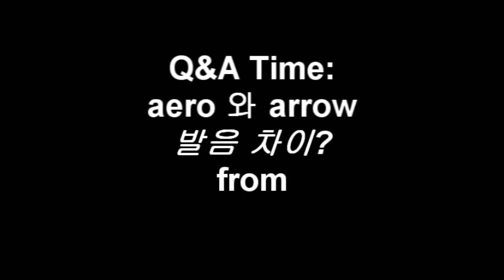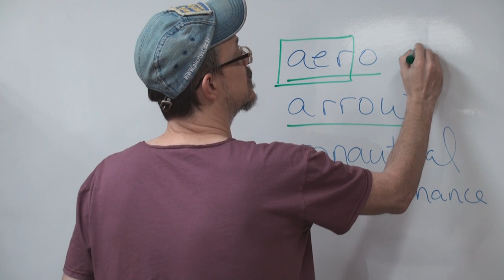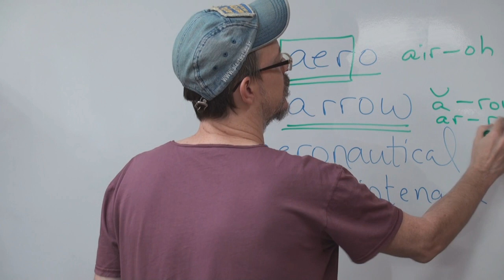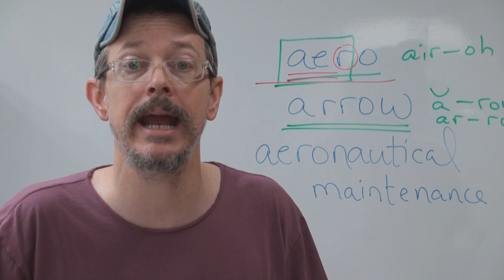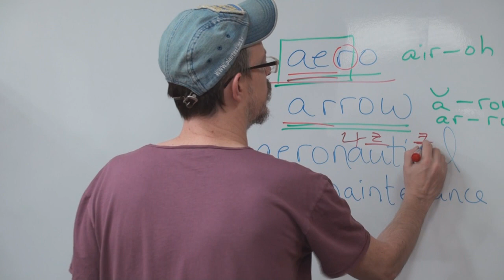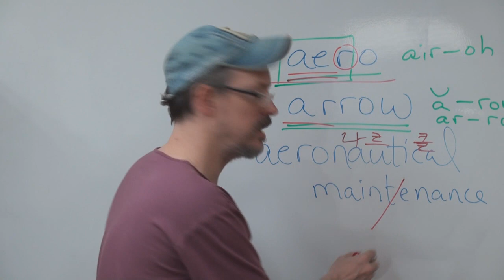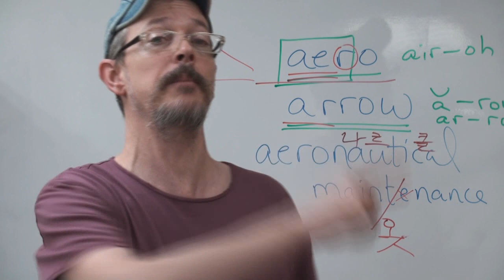Q&A from 슈주: aero 와 arrow 발음 차이?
This is a video that tries to explain my viewers questions about English^^
Thanks again to SuperJinho for asking!!